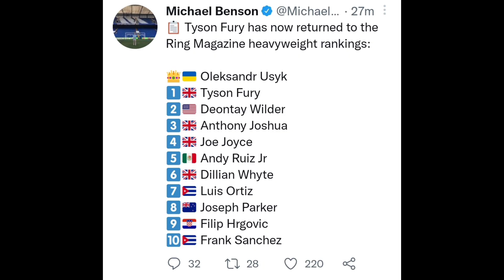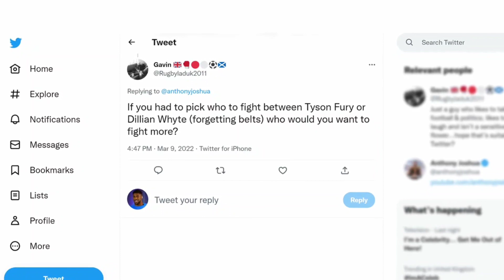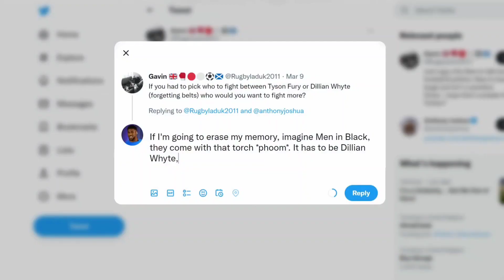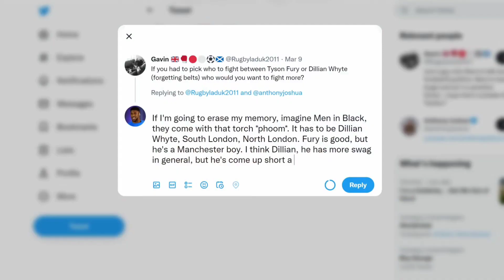Tyson Fury vs Oleksandr Usyk undisputed fight is a WBA Priority FIGHT...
Tyson Fury versus Oleksandr Usyk  has been in the talks for a while now after Usyk beat Anthony Joshua twice Tyson Fury challenged Usyk to a fight so far its been pushed off an almost completely ignored until the WBA decided  to step in making it a Priority undisputed heavyweight championship fight. If the fight goes through this will be one of the greatest fights to happen in modern time.